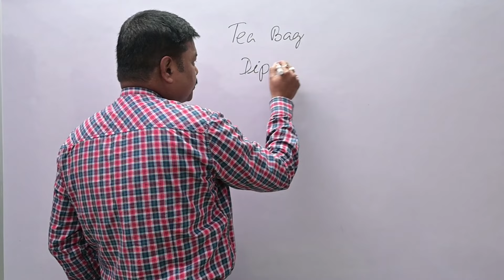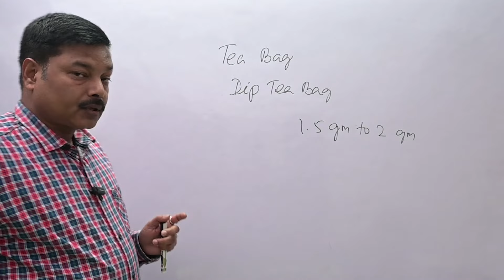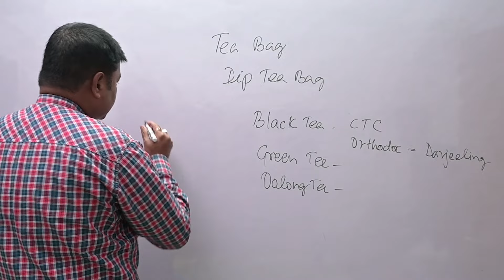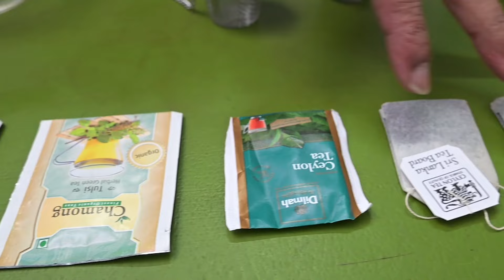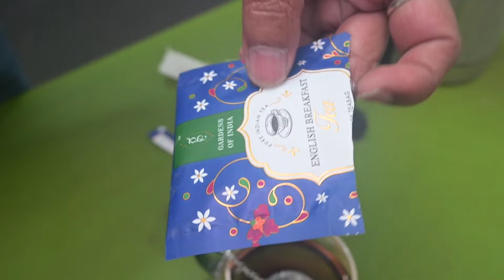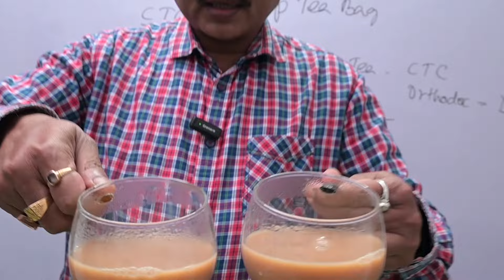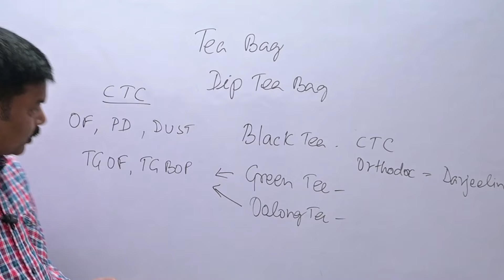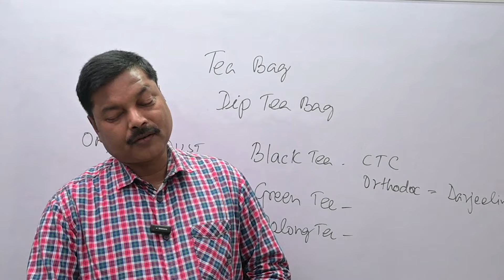The Tea Bag | The Ultimate Guide to The Tea bag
A tea bag or teabag is a small, porous, sealed bag or packet, typically containing tea leaves or the leaves of other herbs, which is immersed in water to steep and make an infusion. Originally used only for tea.
Tea bags are commonly made of filter paper or food-grade plastic, or occasionally of silk cotton or silk. The tea bag performs the same function as a tea infuser.